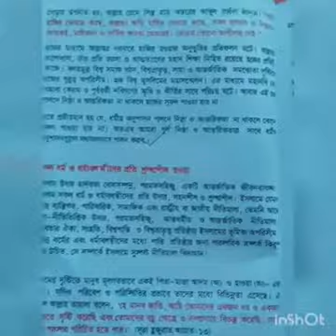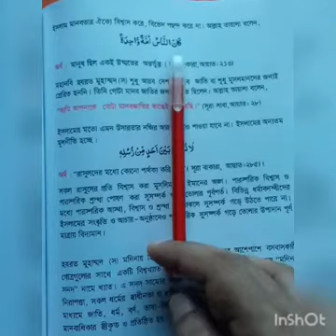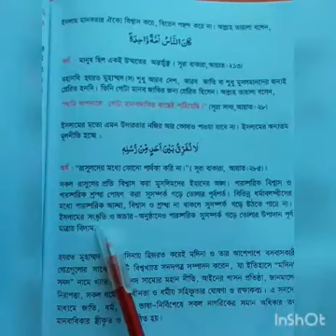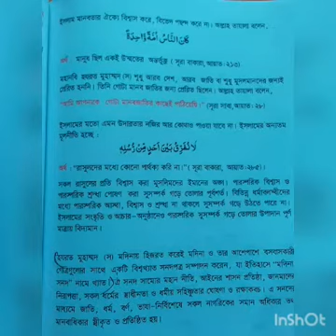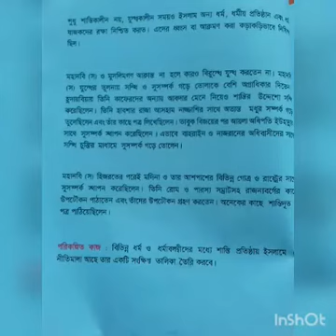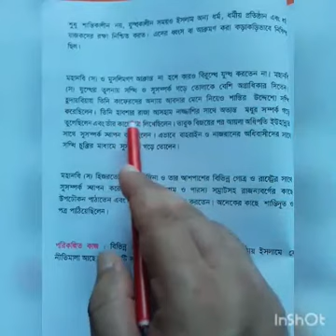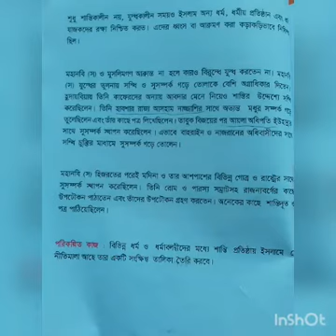Class Five I ইসলাম ও নৈতিক শিক্ষা I সকল ধর্মাবলম্বিদের প্রতি শ্রদ্ধাশীল হওয়া I Light Fair School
Online Class I Teacher : Habibullah Masum